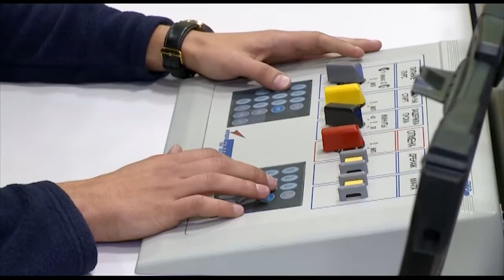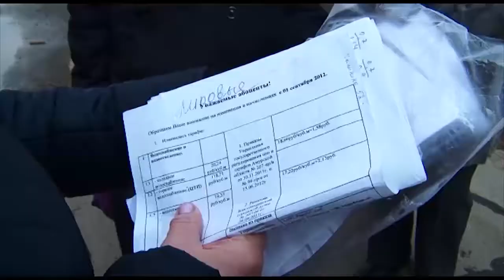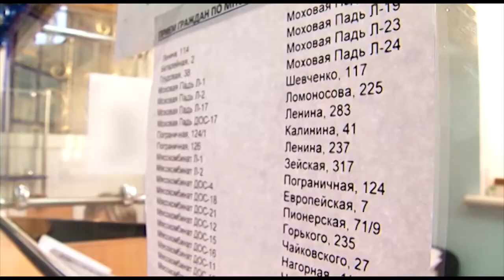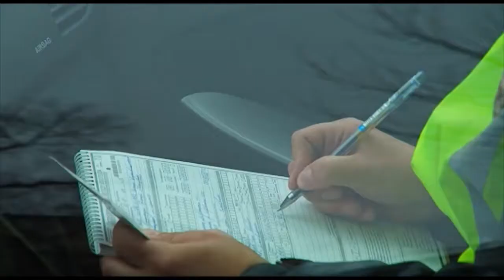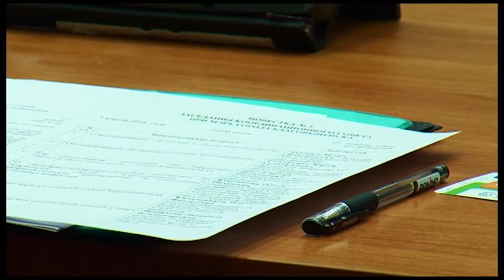Выпуск программы "Город" от 05.04.2016 г.